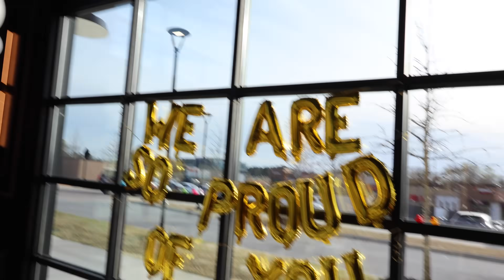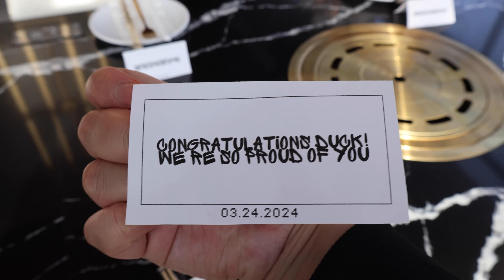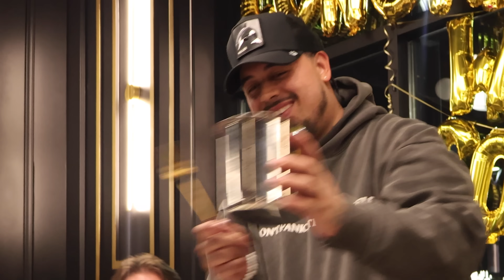Biggest Surprise Of My Life!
SHOP MIGHTY!